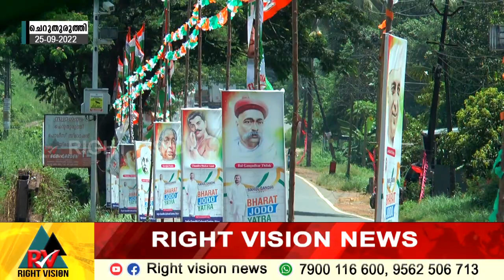രാഹുൽഗാന്ധി നയിക്കുന്ന ഭാരത് ജോഡോ യാത്ര ചേലക്കര നിയോജകമണ്ഡലത്തിലേക്ക് പ്രവേശിച്ചു